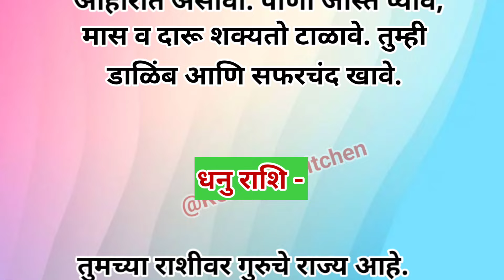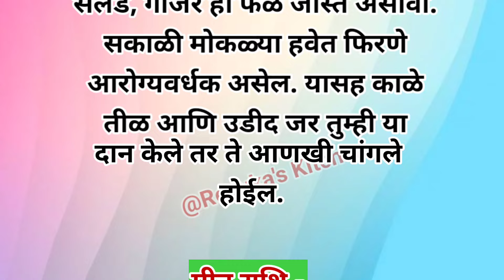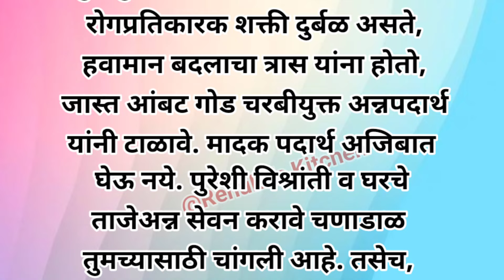राशीनुसार आहार |@ तुमच्यासाठी कोणत्या प्रकारचे खाद्यपदार्थ उत्तम आहेत | Renuka's Kitchen